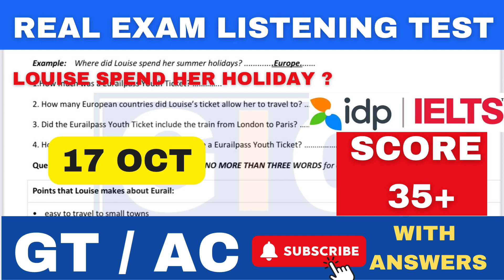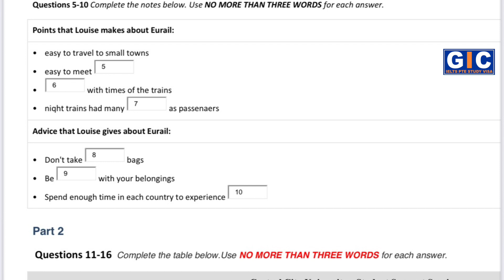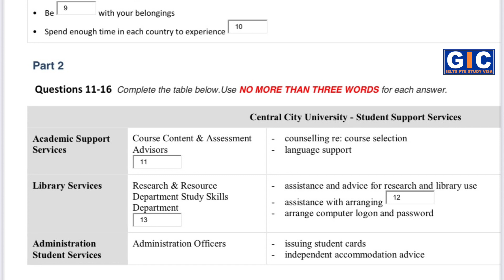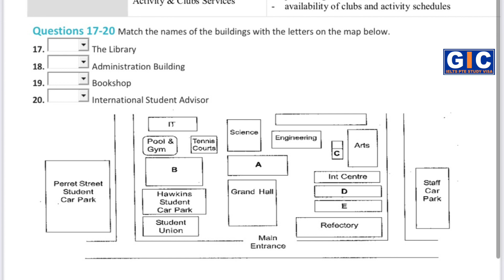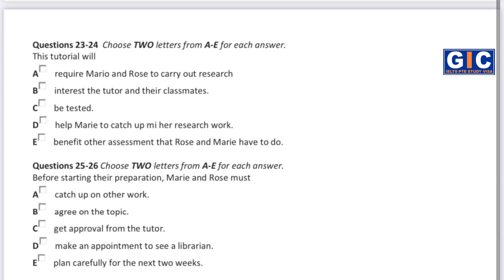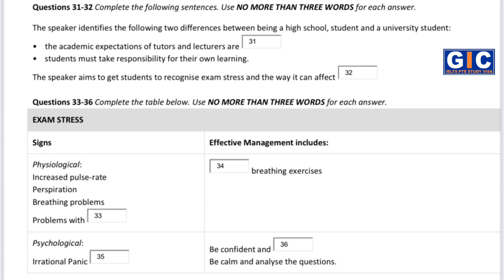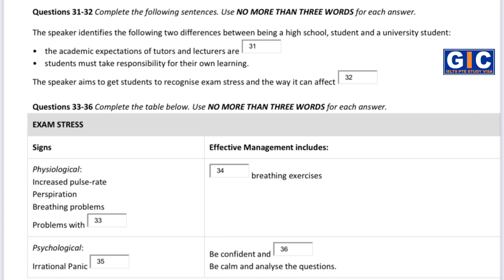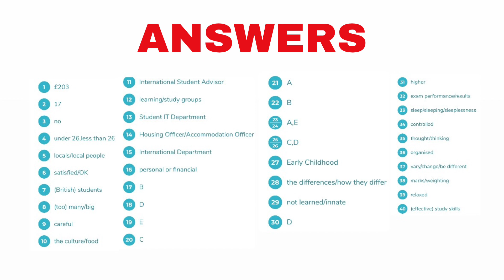Louise spend her Holiday |Ielts listening Score 35| GT/AC with Answers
Get Ready for the IELTS Listening Test – 17th October!

In this video, we bring you an actual IELTS Listening Test prediction for 17th October. Perfect for both General Training (GT) and Academic (AC) candidates, this practice test will help you prepare and aim for a high score of 35+.

What’s Included:

 • Real Exam Questions: Practice with questions like “Where did Louise spend her holiday?” to get a feel for the types of questions you’ll face in the exam.
 • Answer Key: Get immediate feedback with answers provided to help you check your performance.
 • Test Format Guidance: Learn how to approach NO MORE THAN THREE WORDS and Multiple Choice Questions effectively.

Why Watch?

 • Boost Your Score: Target a high band score by understanding the question types and practicing with real exam material.
 • GT/AC Specific: Whether you’re sitting for the General Training or Academic exam, this video covers questions relevant to both formats.

Stay one step ahead of the competition and ensure you’re fully prepared for your upcoming IELTS exam!